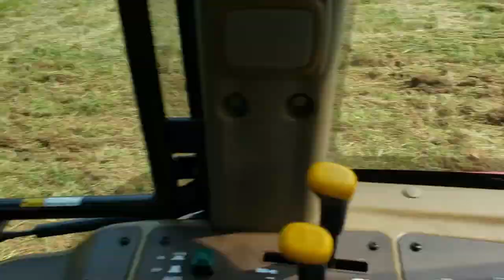Kentucky FARM VLOG hunting land update, fall food plots, tractor work, trail cams & more!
09/11/2021. First and foremost we remember all of those fallen and taken from us 20 years ago on September 11th, 2001! Join us for a day in the field as we get to enjoy our freedom that has been hard fought by our Nation's Hero's over the last 200 years! In today's Kentucky farm vlog I'll haul some food plot planting equipment over to our Western Kentucky farm to help out the guys that leased our farm this year for Kentucky deer season. The guys will get things started by bush hogging the fall deer food plot sites with Megatron 2.0, the Branson tractor that I bought specifically for this farm to have on site for all kinds of land management projects such as this one. After they bush hog the food plot sites, they will spray them with some herbicide to get this party started! Then I will arrive on scene with my Polaris Sportsman 850, the home made chisel disc harrow and a cultipacker to get these food plots in the ground. Of course we will enjoy some fresh air and fun during this Kentucky hunting land project day! First I will tie on the home made chisel disc harrow and work up the food plots and push off much of the sod and weed chaff to clear some dirt for the seed to make soil contact and germinate in. Then we'll plant our 4 grain, cereal grain mix, aka 'Cereal Madness,' a custom blend created by my buddy Curtis Rogers, from Midwest farm and land co. I have used this blend for years now with amazing success. Then they will use my Polaris Sportsman 850 to fertilize the new plots, then apply the 'frostbite' blend of brassica's, radishes, turnips and more to top off the fantastic fall food plot blend! Stay tuned for future updates to see how these food plots turned out and hopefully we'll get some deer hunting video vlogs from the guys that are leasing so we can share in some of their adventures! Here is the video I referenced in today's video of my epic fail trying to get up the steep hill with the equipment trailer:
Thanks for joining us today, and as always if you enjoy our content please hit the Like button and share it to help us grow our very diverse land management and country living family on our Channel. Also consider subscribing and hitting the Bell icon to get notifications about our daily videos and projects including land management projects in Southern Illinois and Western Kentucky, Bobcat mini excavator projects, Bobcat T650 CTL skid steer projects, Kioti tractor projects, old home rehab projects, DIY rustic barn wood projects, buying land, selling land, flipping land, land improvements, light excavation, modern homesteading, and much more country living adventure. Kapper Outdoors, living the dream, one acre at a time.